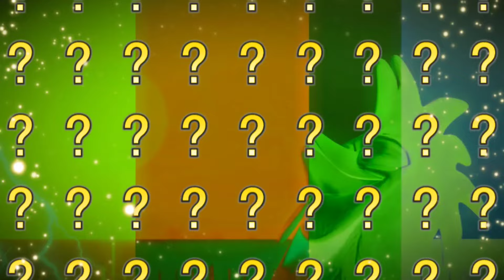BARTOLITO CHICKEN WITH TRANSITION AND ANIMATION EFFECTS + MIRROR AND FIREFLY VERSION WITH DISTORTED